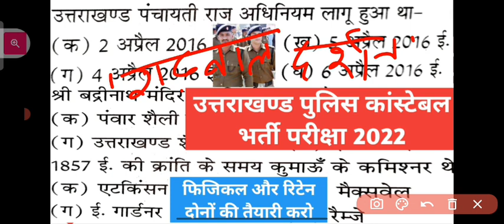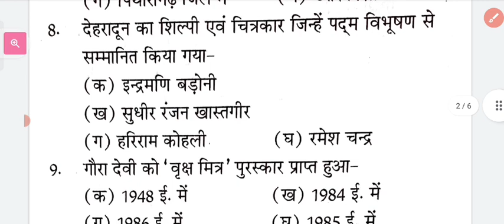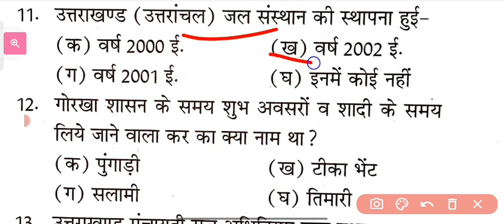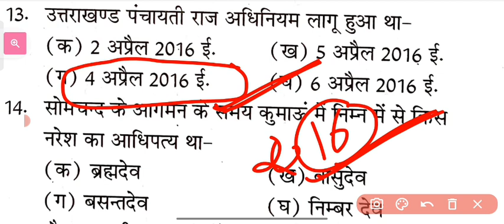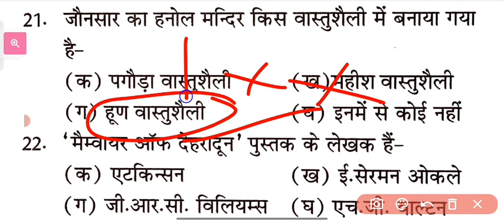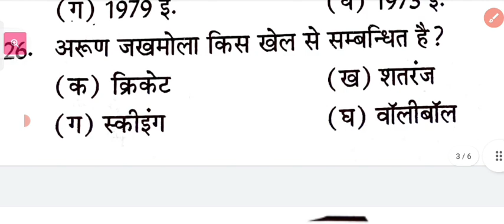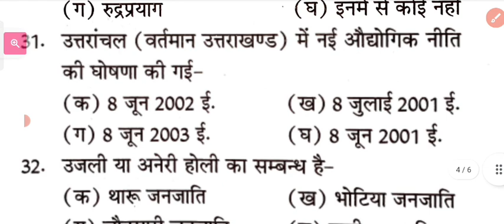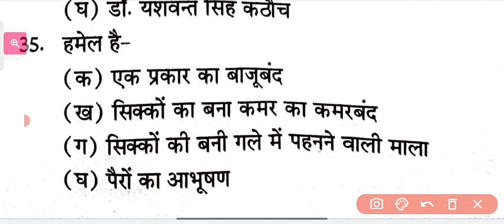uttarakhand police gk | उत्तराखंड पुलिस भर्ती || uttarakhand police gk question 2022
सर्च करें

uttarakhand police gk question 2022
uttarakhand police online classes
uttarakhand police bharti 2022 online classes